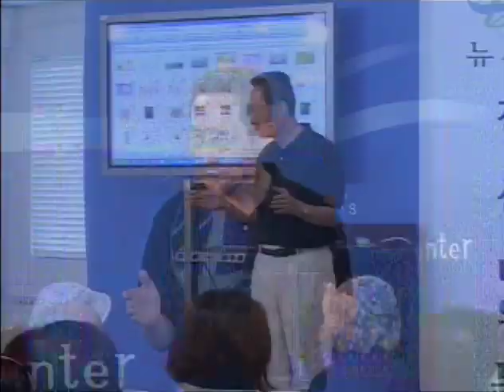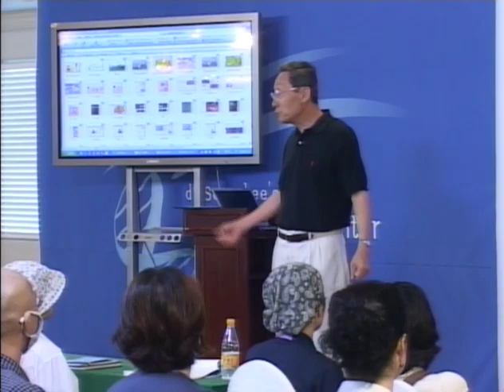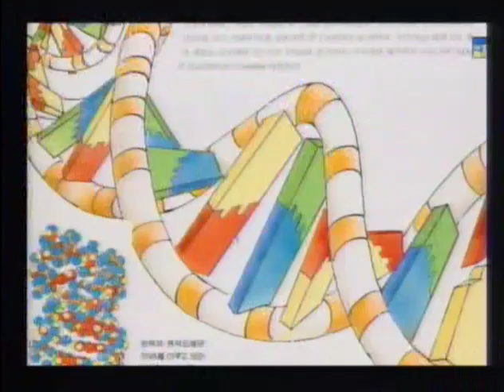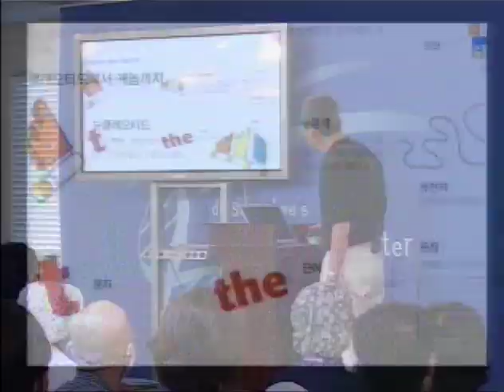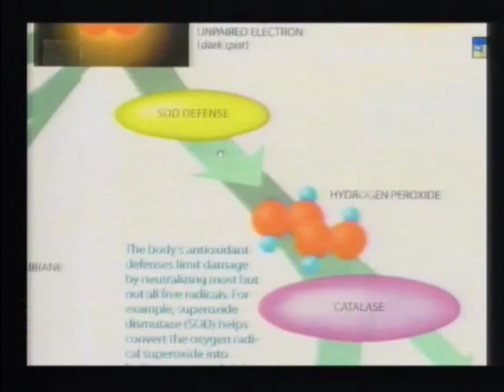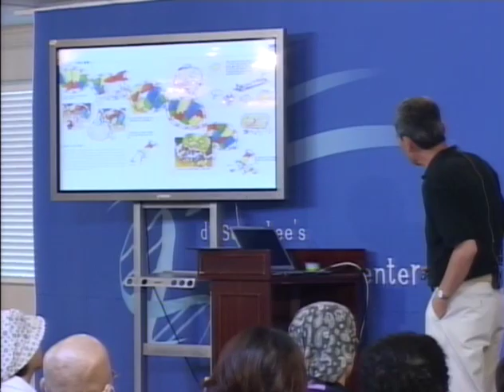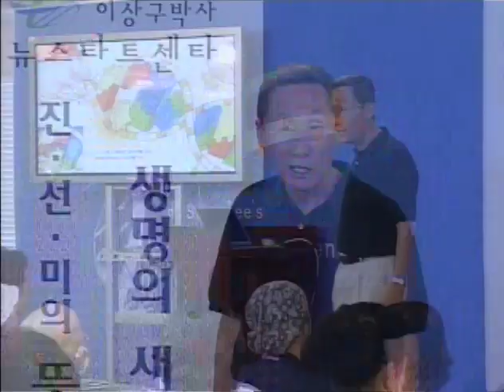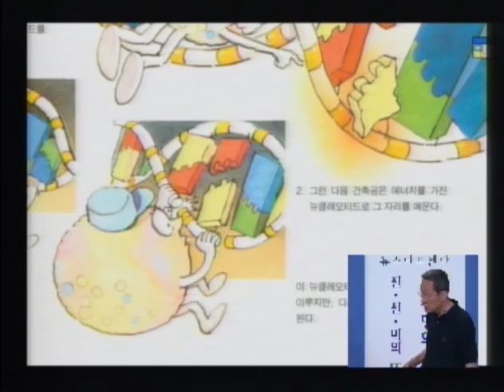R96J-03 真の私の思い、脳波と遺伝子